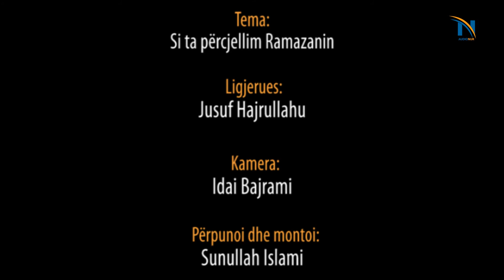Si ta përcjellim Ramazanin - Hoxhë Jusuf Hajrullahu